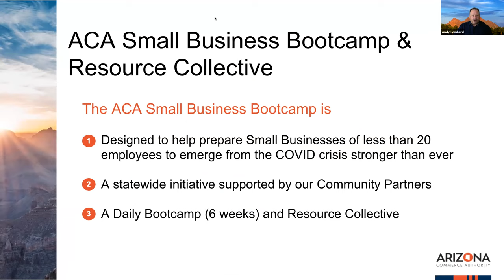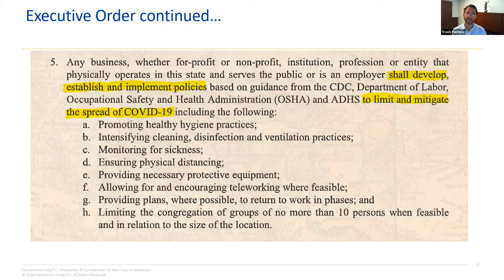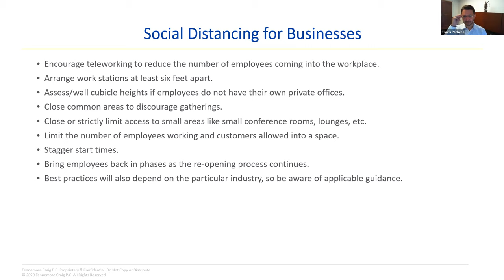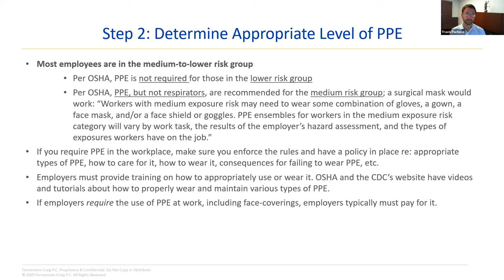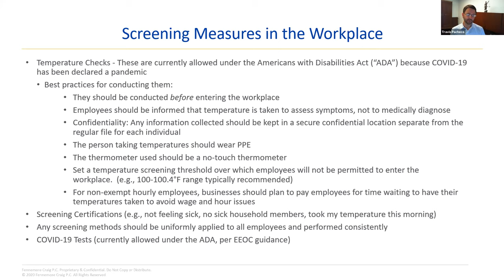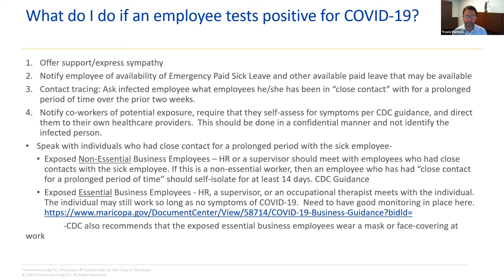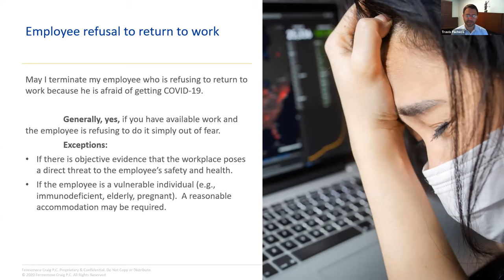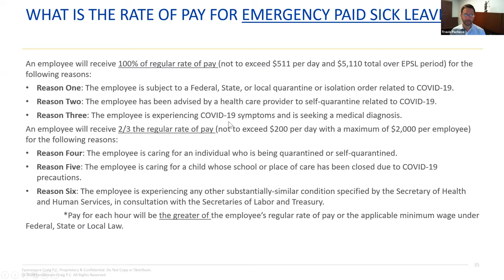Arizona Small Business Boot Camp & Resource Collective Session #12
Managing Your Workforce During A Reopen

This session will cover best practices on how to manage your employees as you start to reopen, featuring expert advice from local law firm Fennemore Craig. Learn how to rehire your workforce ensuring a safe working environment, how to respond if an employee te
sts positive for COVID-19 and how to navigate the new emergency paid leave requirements.